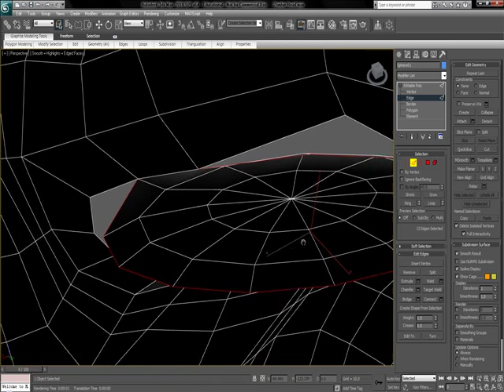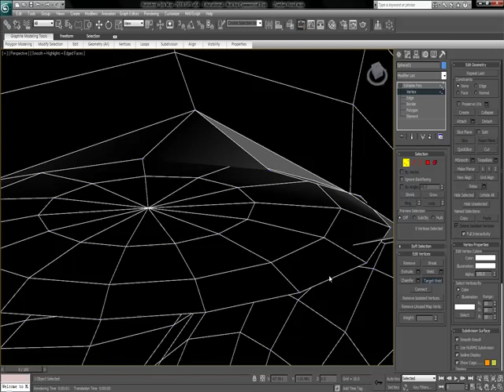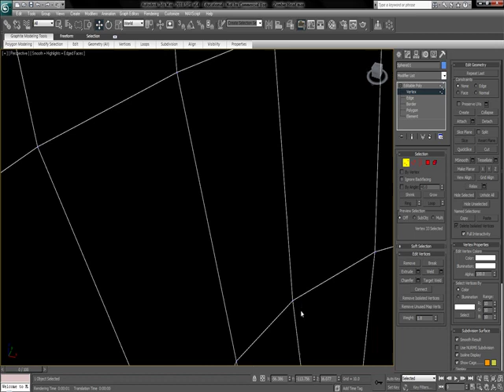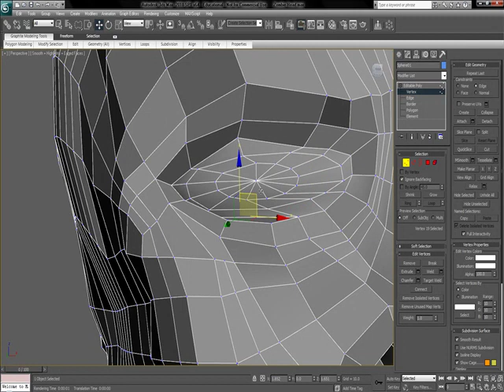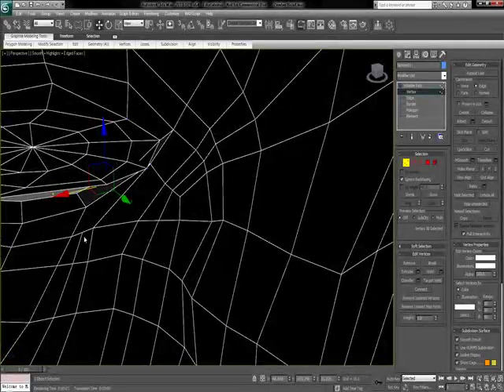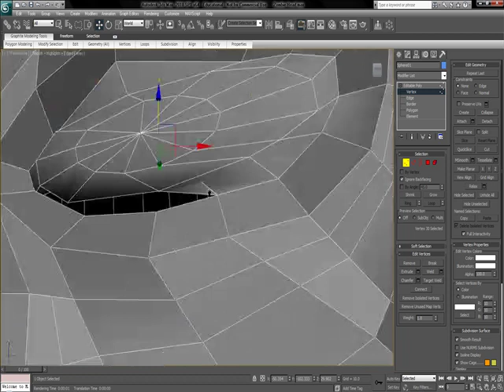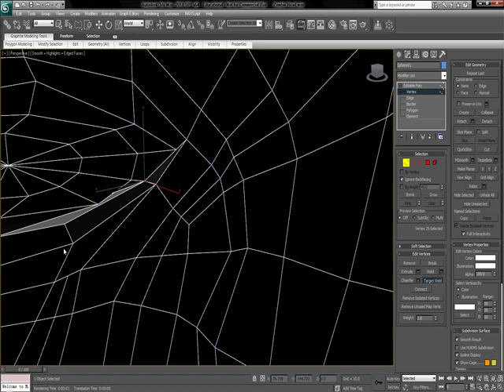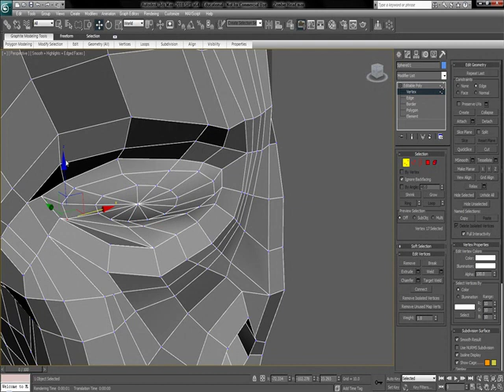From Model Sheet to Model Part 61 of 68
See descriptions of first 4 videos